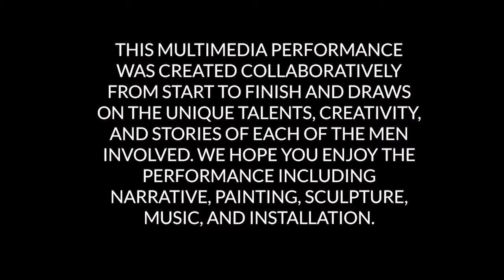“Redemption” at California Institution for Men, Facility C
CIM in Chino, California (July 21st, 2017)

This multimedia performance was created collaboratively from start to finish and draws on the unique talents, creativity, and stories of each of the men involved. We hope you enjoy the performance including narrative, painting, sculpture, music, and installation.

The video was played during the exhibition 'Beyond the Blue' at CB1 Gallery in Los Angeles from August 22nd-September 2nd, 2017.
Artists:
Mike Allison
Lee Cota
Duane Eagan
Ezequiel Gonzalez
Stan Hunter
Jorge Luna
Lyle Liwanag
Jason May
John Miller
Angel Ortiz
John Pentland
Brett Radabaugh
Bryan Vulgamore
Robert Yovanov